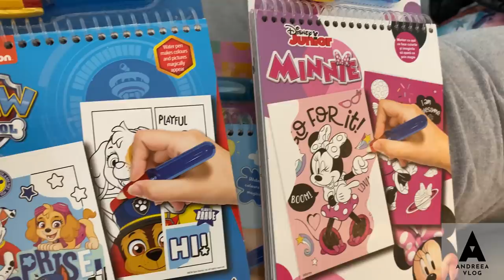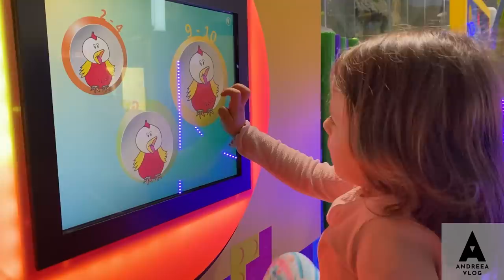ANDREEA BALAN (209) - ACROBATII & JUCARII🌈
Filmat de Alex Andrei